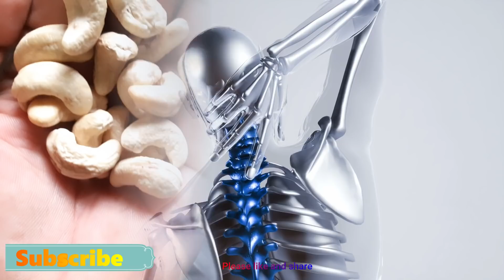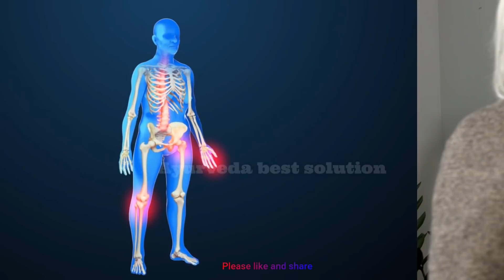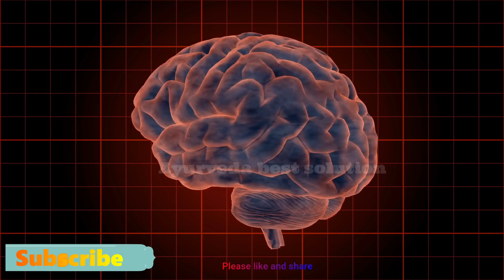आँखों की रौशनी और दिमाग इतना तेज़ कर देगा पढ़ा हुआ हर बात याद रहेगा | Improve Eyesight & Boost Brain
आँखों की रौशनी और दिमाग इतना तेज़ कर देगा पढ़ा हुआ हर बात याद रहेगा | Improve Eyesight & Boost Your Brain